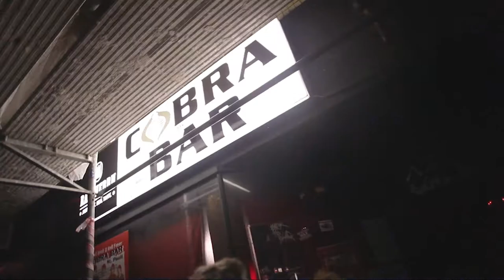TalkDOT #18 - Talk der offenen Tür | Ganze Folge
TalkDOT #18 - Talk der offenen Tür

Die erste Talkshow direkt vom Hamburger Kiez. Ein Club, fünf Locations, zwei Moderatoren, eine Hausband und viele Gäste. Alles live und für später abgefilmt.

Gastgeber Astrid Rolle und Peter G. Dirmeier machen mit Regisseur Christian Böge das kukuun im Klubhaus St. Pauli mit der spektakulären Medienfassade zum Treffpunkt von Promis und Leuten, die auch so interessant sind. Nah, direkt, live. Wie samstags in der Kneipe. Nur mittwochs.

UNSERE GÄSTE

Mathieu Carrière
Im zarten Alter von 13 Jahren begann seine Karriere, die von Maria Schell bis zum "Frauentausch" und von Volker Schlöndorff bis hin zum Eiswürfel-Pinkler bei "Ich bin ein Star - Holt mich hier raus!" alles zu bieten hat. Das von der Presse gebrandmarkte 'Enfant terrible' hält Hof und berichtet von haitianischen Geistern und sich selbst bei TalkDOT.

Truck Stop
Seit Dekaden fängt der wilde wilde Westen hinter Hamburg, in einem Studio in Maschen, gleich bei der Autobahn an. Wer die Landkarte so auf den Kopf stellt, braucht sich nicht zu wundern, seit über 44 Jahren zum nationalen Musikgedächtnis zu gehören. TalkDOT lüftet seinen Cowboyhut und sagt Howdy, Männer!

Viktor Hacker
Wenn aus Talkgästen Freunde werden: Seit #4 ist der Autor, Humorist und Synchronsprecher immer wieder im Publikum, unterstützt uns tatkräftig (Schiebetür zum Balkon zuziehen, Fotos machen, Gute Laune verbreiten) und erzählt uns nun über seine neuen Projekte jenseits des Türstehens auf dem Hamburger Berg. Nie war für uns ein Comeback herzerwärmender. Hacker for TalkDOT!

Torsten 'Toto' Jansen
Weltmeister. Europameister. Olympia-Silber. Deutscher Meister. Und jetzt fügt der amtierende Trainer der Mannschaft vom Handball Sport Verein Hamburg noch einen Meilenstein hinzu: Willkommen auf St. Pauli bei TalkDOT!

Jungs In Cordhosen
Männer mit Stil haben bei TalkDOT immer eine offene Tür! Und wenn sie dann auch noch singen können, steht einem Platz auf unserer Bühne nichts mehr im Wege: jung, sympathisch und äußerst talentiert!

Unsere Hausband:
Horst With No Name OrchestraBei diesen zwei Herren ist vom Scheitel bis zur Sohle alles aus Horst gemacht. Sie sind die Inkarnation von Partystimmung mit Mettigel und Melonen-Bowle. The one and only Hausband of TalkDOT.

Unser Club:
kukuun
Wer hier nicht steil geht, liegt flach. Ein Club der Extraklasse. Hell, dunkel, laut, leise, drinnen, draußen - alles dabei. Und eine der besten Bars dazu - das kukuun@Klubhaus-Sankt-Pauli.